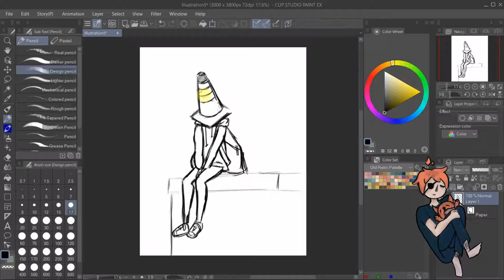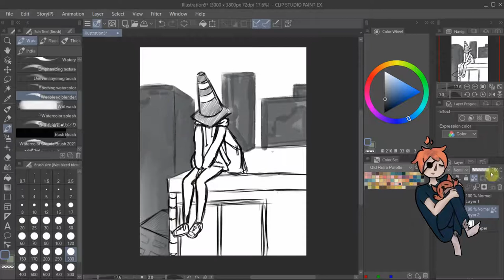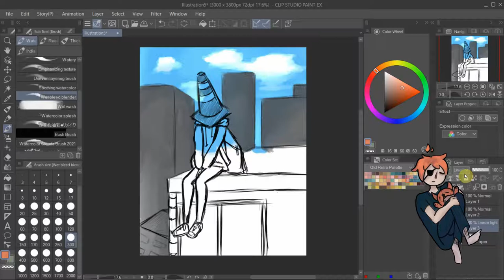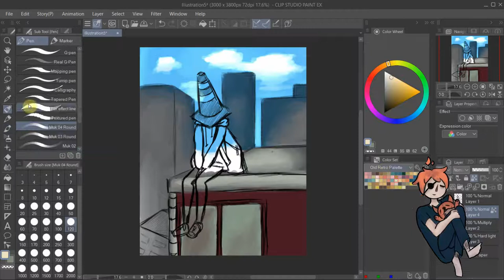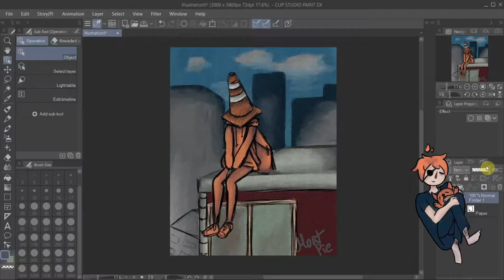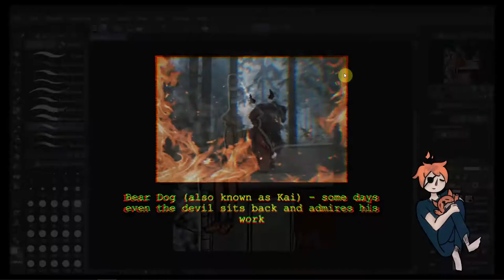ConeHead |speedpaint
ConeHead :D
Opinions?

||COMISSIONS OPEN||